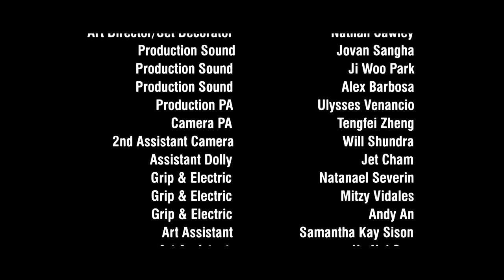Blue Cross Flour | Short Film | Thriller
Blue Cross Flour is a short thriller about a job interview gone strange.